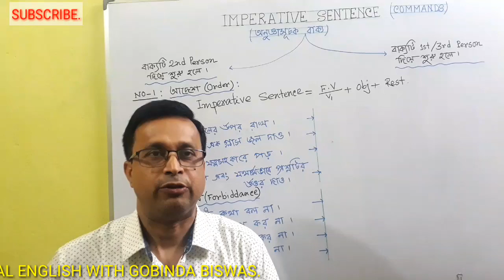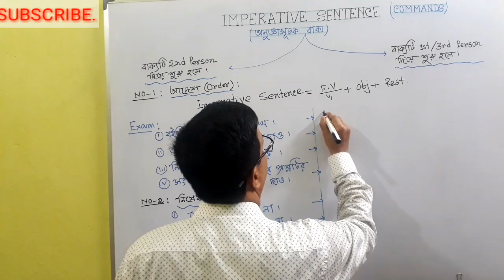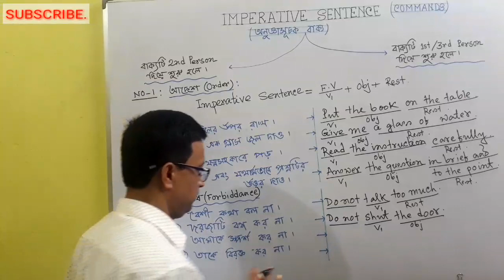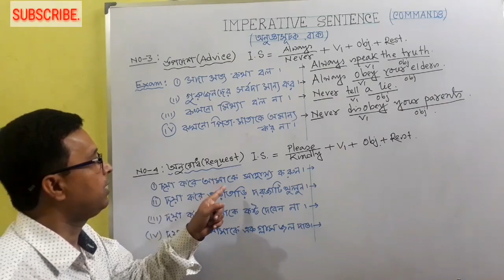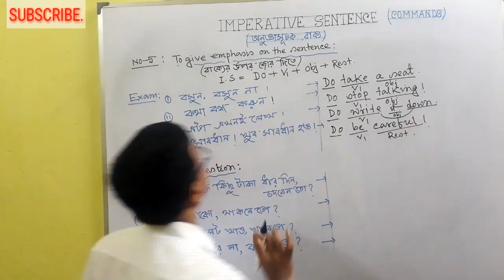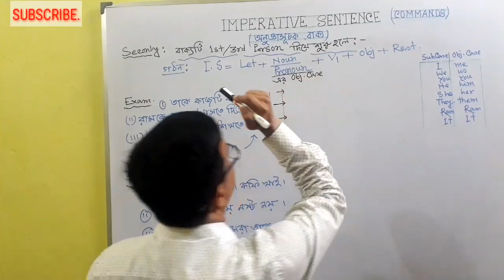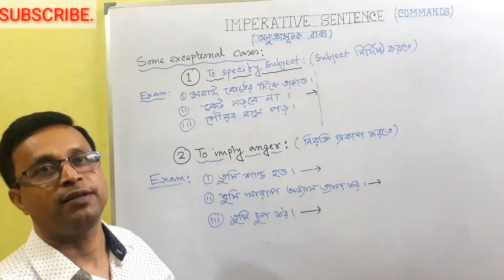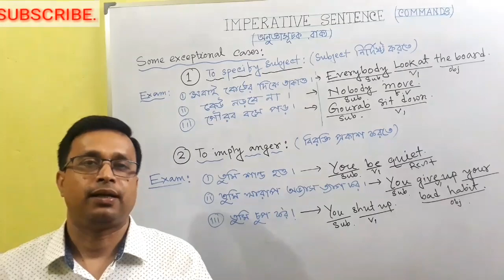Imperative Sentence(অনুজ্ঞাসূচক বাক্য)।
lmperative Sentence( অনুজ্ঞাসূচক বাক্য) : -

              According to meaning, Sentence is divided into 5 classes. These are , Assertive Sentence , Interrogative Sentence, Imperative Sentence, Optative Sentence and Exclamatory Sentence. Today we are going to discuss  Imperative Sentence. A detail description on Imperative Sentence that is very essential for knowing sentence properly. Viewers are requested to follow the video joto the last for your better understanding. Thank you.

#Mathematical English.